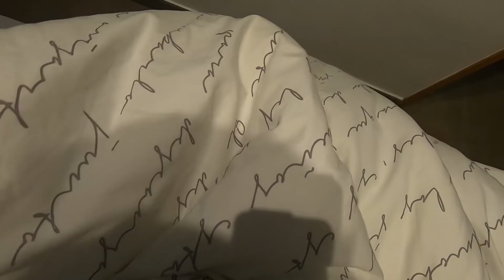SPIDER-MAN vs LA MONJA (Apariciones en Casa) 👻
Spiderman ve apariciones de La Monja durante la cuarentena en casa.
Contesto comentarios el día que subo vídeo, y sólo saludo a miembros del canal.

ACCESORIOS QUE UTILIZO:
Cámara Principal
Cámara Deportiva
Cámara Deportiva más barata
Estabilizador para GoPro
Super-Pack Accesorios GoPro
Soporte Casco Moto GoPro
Soporte Manillar Moto GoPro
Soporte GPS para Moto
Micrófono de Corbata para MotoVlogs